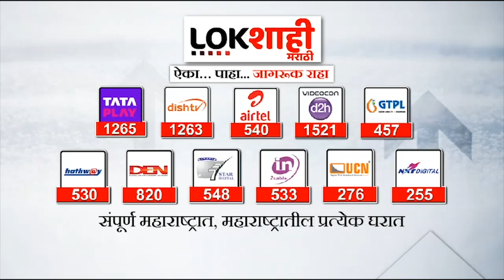राजकीय बातम्यांमध्ये 'LOKशाही'चा बोलबाला | Lokshahi Marathi